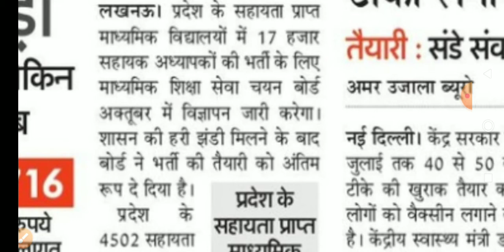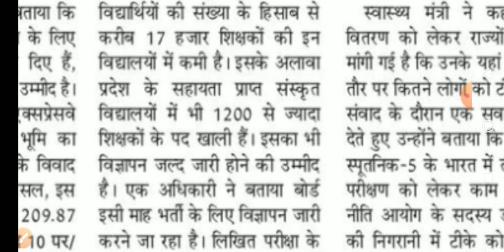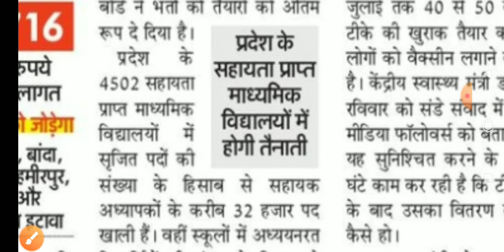17000 शिक्षक भर्ती इसी माह|| अक्टूबर में ही होंगे आवेदन|| new teacher vacancy 2020||sikshak bharti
Law teacher vacancy 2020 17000 padon per Bharti Seema October Mein Hi Hogi 17000 Bharti 17000 new teacher vecancy 17000 Seema Madhyamik Shiksha Sewa Chayan Jari kar diya list new vacancy 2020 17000 Madhyamik Shiksha